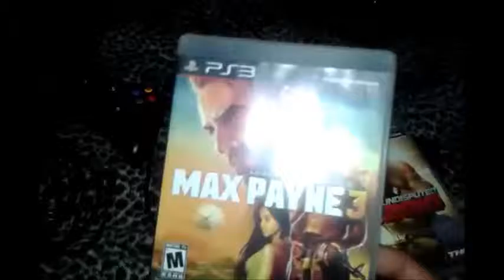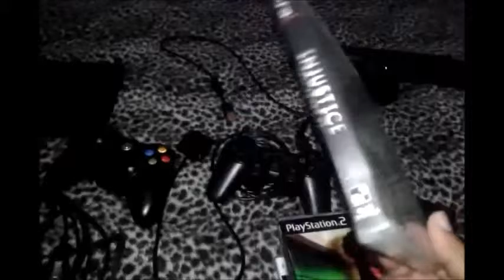Caçada de games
Parceiro do canal             RETRO GAMER